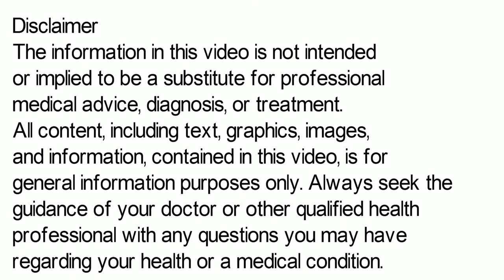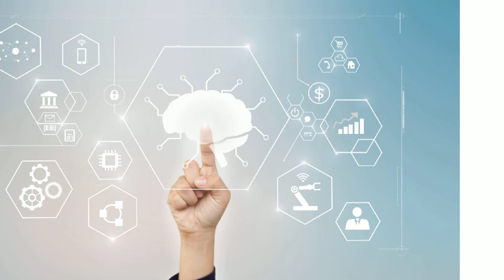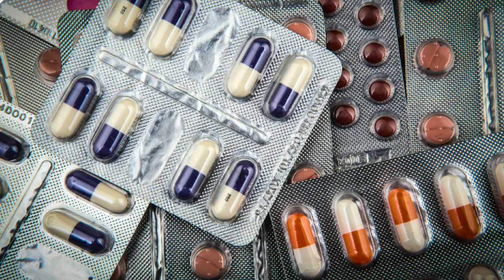Pepcia D Capsule, Pepcia D Capsule in Hindi, Pepcia D Capsule Kis Kaam Aati Hai